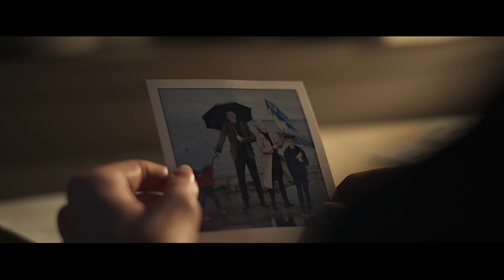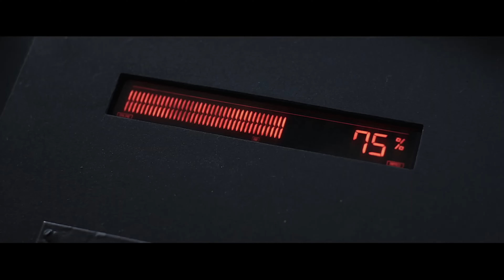LAST SENTINEL- Trailer 2023 New Disaster Movie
Best of MClips
LAST SENTINEL Official Trailer 2023 New Disaster Movies 4K